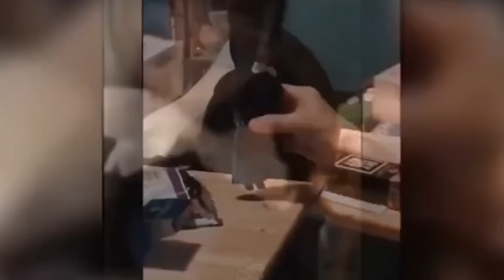The Scariest Videos YOU CAN ONLY Watch At Night